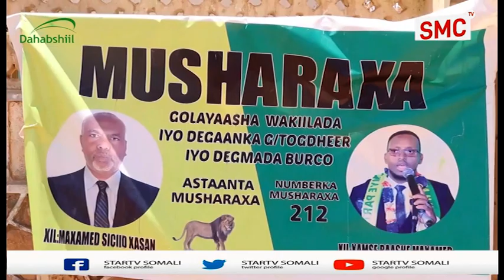Taageerayaasha musharaxiinta xamse baashe iyo maxamed siciid xasan showr ayaa muujiyey taageradoda